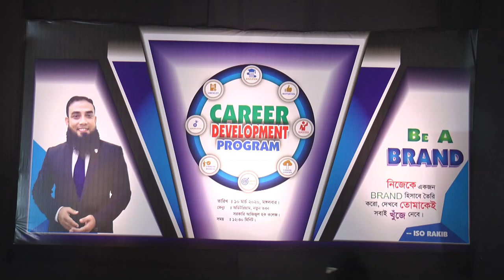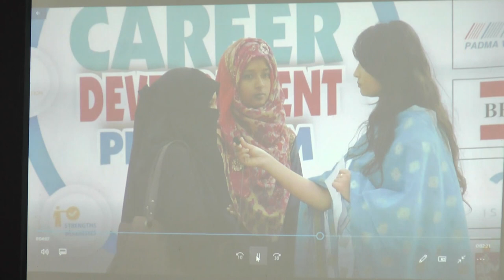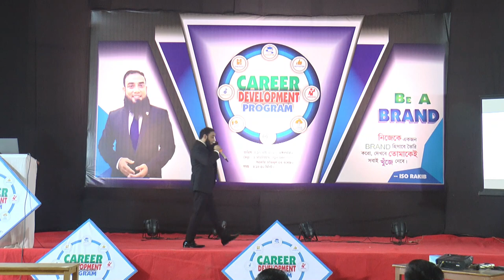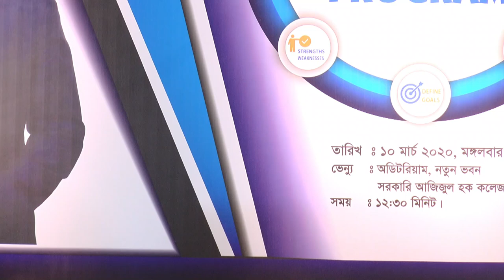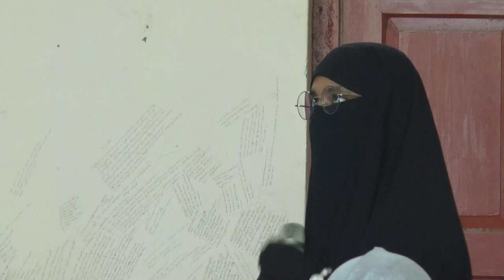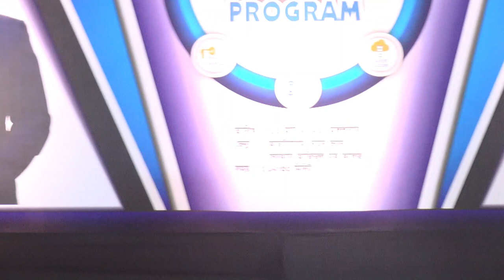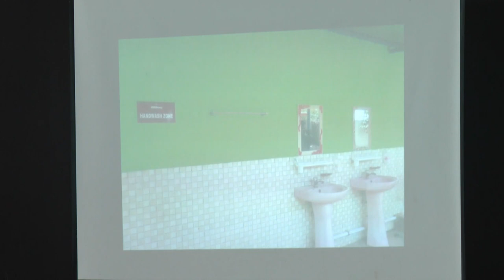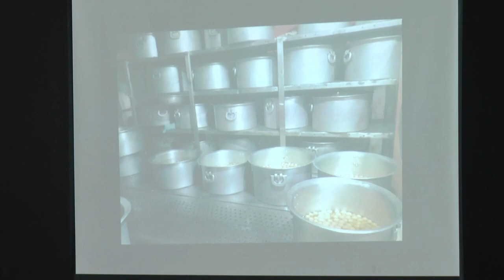Govt Azizul Haque College - Career Development Program, Part - 01 / Be A Brand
Be A Brand

How to be a Brand and how to chose the career for answering this question this career development program has been conducted at Govt. Azizul Haque College, Bogura, Bangladesh. Part-01

10 March 2020, Tuesday
Auditorium, Govt Azizul Haque College, Bogura

Please see also part 02 for complete session details